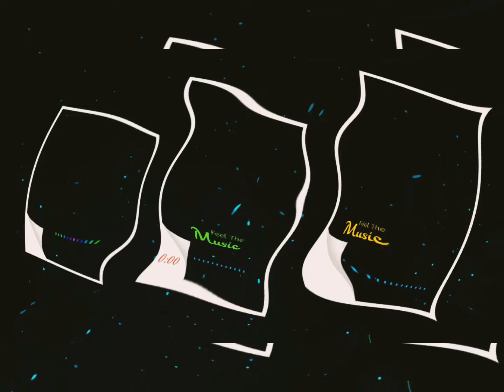(DEEWANA LGTA HH SONG ) FEEL THE MUSIC||BROKEN||SAD||WHATS APP STATUS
use headphone
Whats app statusvideo romentic wats app status,cute whats app status video emotional status shayri love

STATUS NEW WHATS APP STATUS

heart broke status

gf/bs status

breakup status

status emotional status

sad status

bewafai status

very sad whats app status

new whats app status

best love breakup status

breakup status hindi

new status

love status

breakup status hindi

new status

love status

sad status

THIS STATUS CREATER BY (META STATUS)